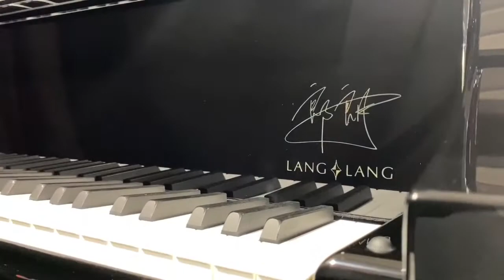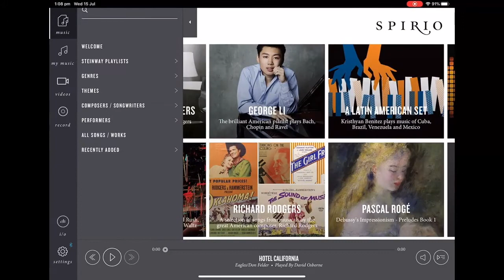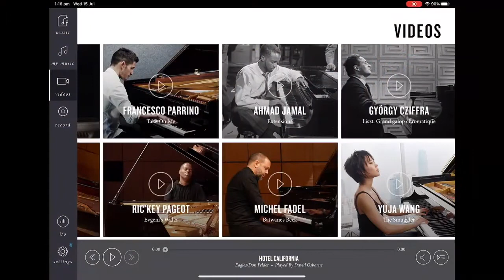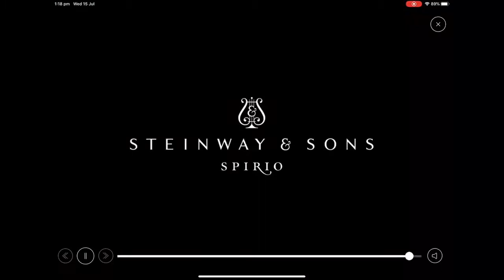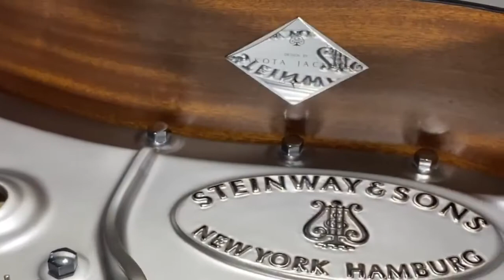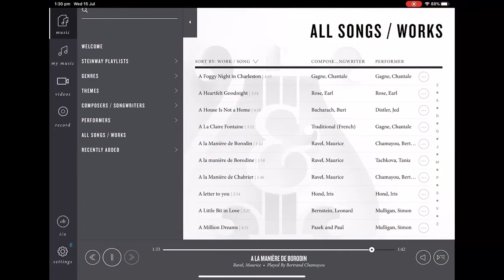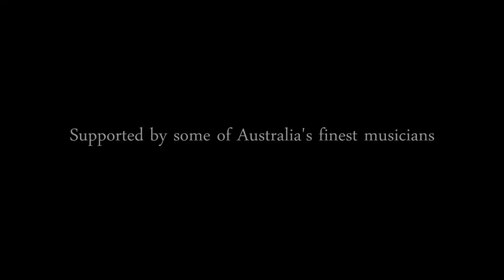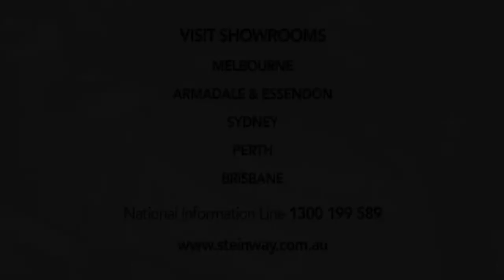STEINWAY SPIRIO Q&A LIVE STREAM WITH CEO MARK O’CONNOR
Watch Mark O’Connor demonstrating the Steinway Spirio features and answering questions live via Facebook chat.

The Spirio is the world’s finest high resolution player piano. With the touch of an iPad your Steinway Piano  comes to life, played by the world's best artists in your home.

For more information please contact our
NATIONAL INFORMATION LINE 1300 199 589

We are the Exclusive National Distributor for Steinway & Sons. or call our national information line on 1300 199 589

Visit our stores at the following locations:

Steinway Gallery Melbourne
1163 High Street, Armadale, Victoria 3143

Steinway Gallery Sydney
45 Chandos Street, St Leonards, NSW 2065

Steinway Piano Showroom Sanctuary Cove
Shop 36B, Ground Floor, Masthead Way, Sanctuary Cove, Queensland 4212

EPG Clearance Store
1396 High Street, Malvern, Victoria 3144